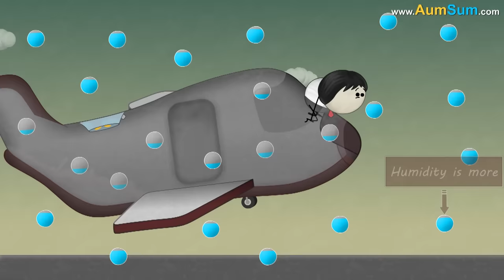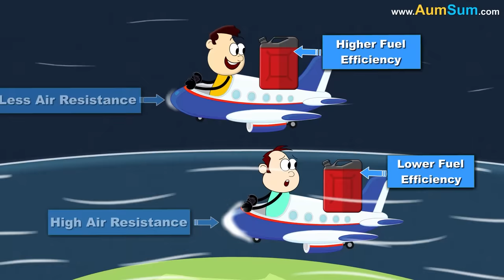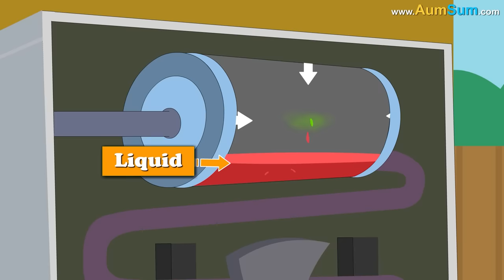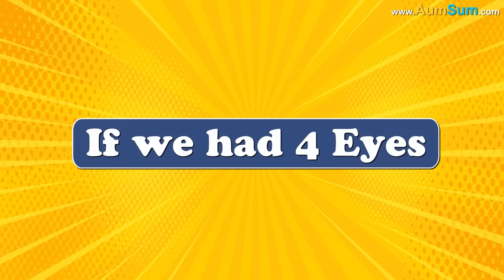What happens to our Body on a Long Flight? + more videos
What happens to our Body on a Long Flight?
Air circulating in an airplane's cabin is drawn from outside. Now, air at higher altitudes does not contain much moisture. As a result, one can easily become dehydrated.
As the airplane climbs, air pressure inside decreases, while when an airplane descends, air pressure inside increases. This can lead to earaches.
Also, gases in our bodies expand and contract depending upon the air pressure. This can lead to headaches as well as much more farting than usual.
Now, as we remain immobile for long periods in an airplane, it can lead to development of blood clots in our legs, etc.
Finally, long flights can also lead to jet lag as well as greater exposure to cosmic radiation.

Timecodes
0:00 - What happens to our Body on a Long Flight?
1:21 - What happens if a plane is struck by lightning?
2:18 - Why can't you use phones on planes?
3:13 - Why does airplane food taste bad?
4:15 - Why do Airplane Wings Wobble?
5:18 - How High can Airplanes Fly?
6:24 - What if Satellites Disappeared?
7:51 - What if Trains Disappeared?
8:44 - How does an Air Conditioner Work?
9:48 - What if we had 4 Eyes?